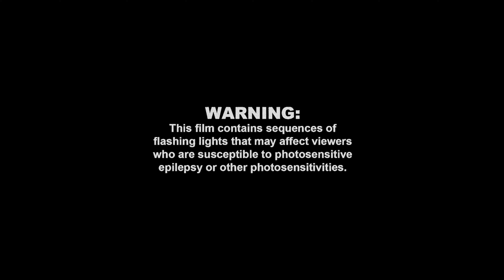First Arrived┃Short Film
A scientist conducts and experiment to clone himself but accidentally opens a portal to another dimension.

Make sure to watch in the highest resolution possible.

Starring Thomas Chisham  as "The Scientist"

Directed by William & Thomas Chisham
Produced by William & Thomas Chisham
Edited by William & Thomas Chisham
Cinematography by William & Thomas Chisham

FREESOUND.ORG
FREEMUSICARCHIVE.ORG

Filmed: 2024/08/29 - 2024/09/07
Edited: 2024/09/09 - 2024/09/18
Published: 2024/10/01
Location: South Surrey, BC